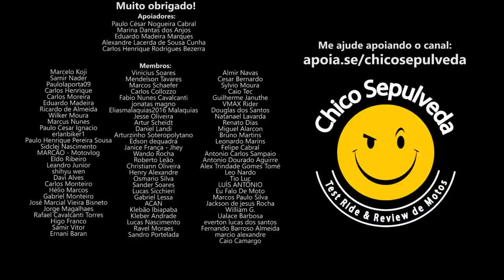Razão X Emoção: Vale a pena comprar uma moto sem ter condições? (FZ25 - R3 - Ninja 300)